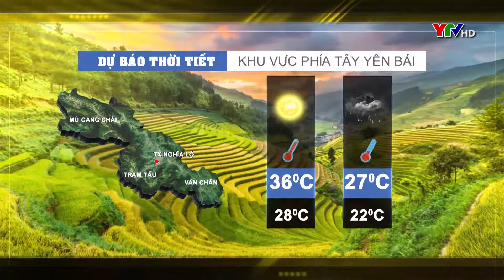Dự báo thời tiết Yên Bái đêm 5 ngày 6 7 2020